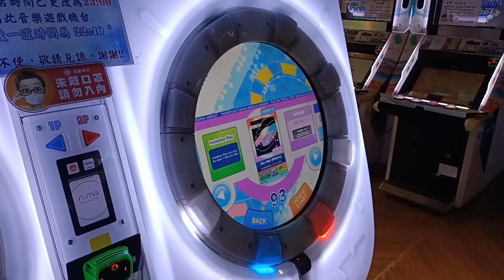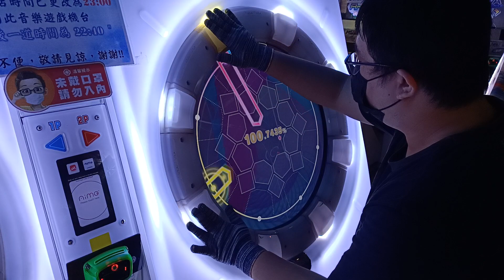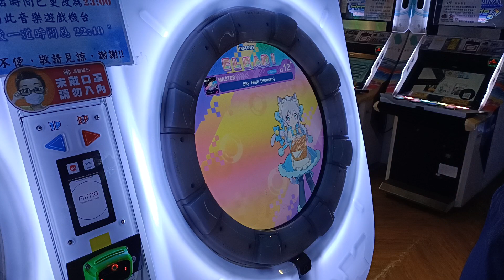【DX分★5 MAX-28】maimai DX UNiVERSE PLUS Sky High [Reborn] MASTER (ST) 手元參考 (暫定海外第一)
不是很想要DX分5星海外一 我想要的是AP==
但想想都意外打到DX分海外一 那就上傳上來好了
AP完整影片 (說明欄附超詳細解說)
延伸觀看 (當天拚AP的爆炸小失敗集)
2022/8/31 PM:7:51 台中旗艦娃娃帝國
☞Player:Beast914☜